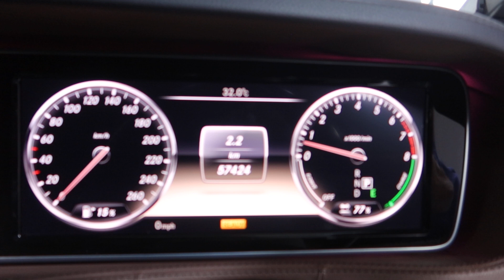MERCEDES BENZ S400 YOM 2013 SNH9493T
SNH9493T